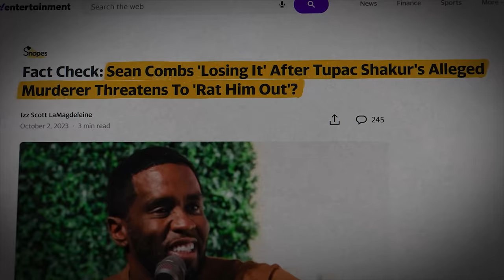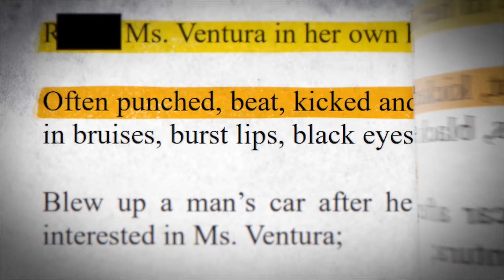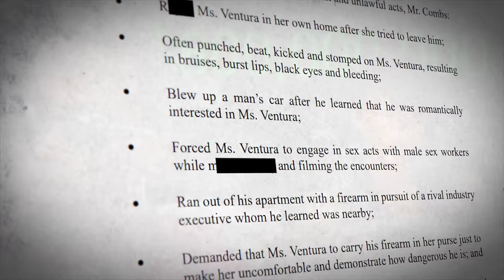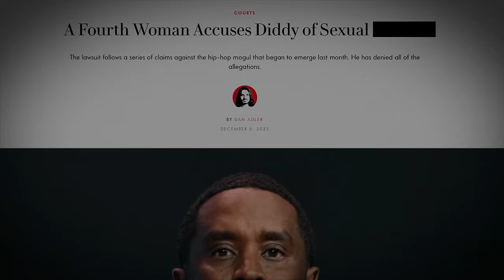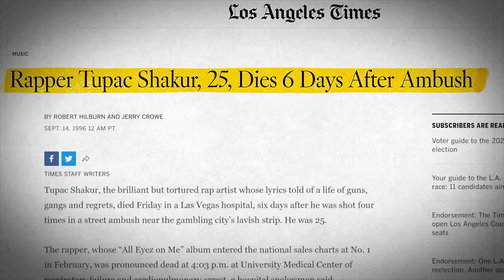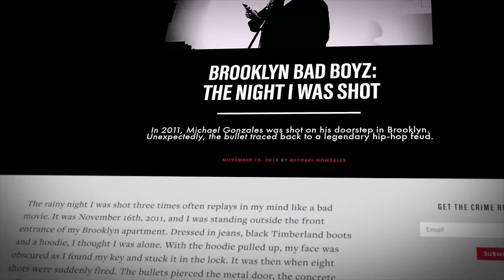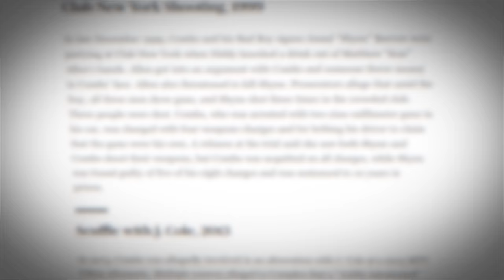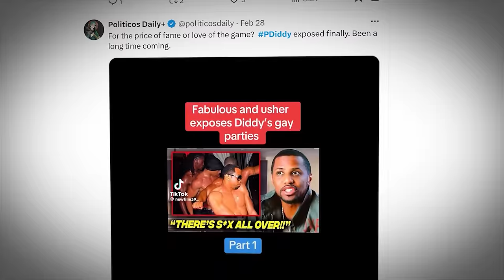Diddy Exposed - The End of Bad Boy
Diddy do it?